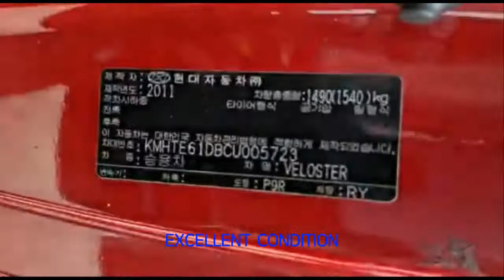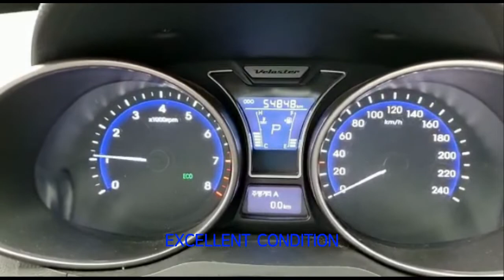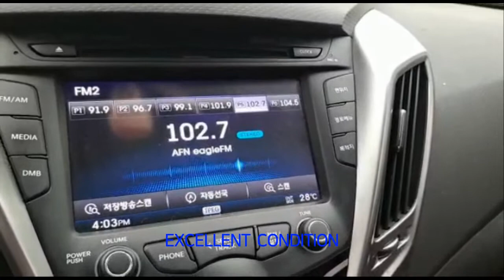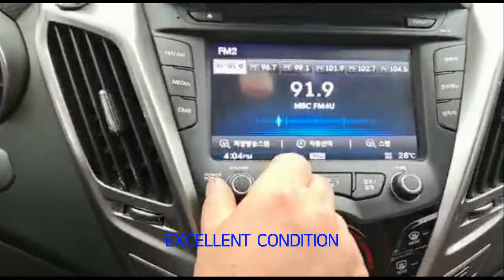VAPVID 20210610 WA0086